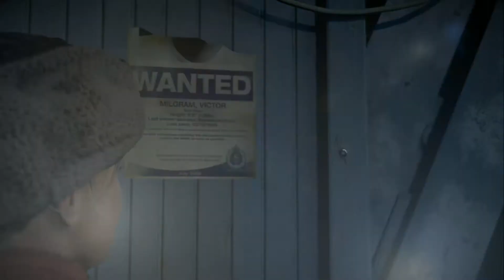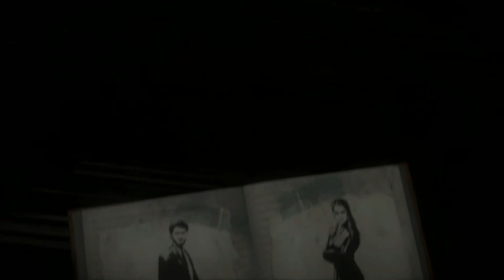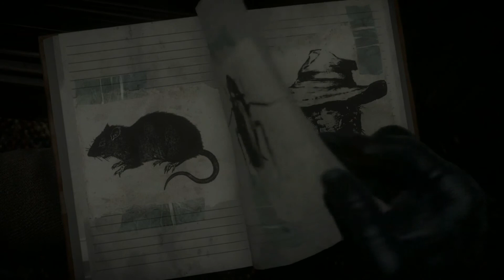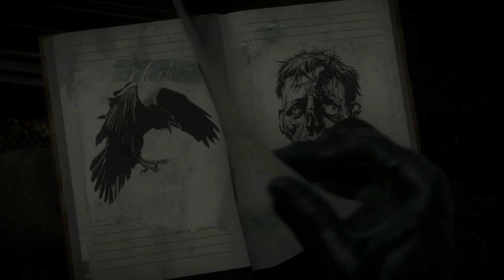Memento Mori (Todos Sobrevivem, Todos Colecionáveis) - Capítulo 1 - 2ª Playthrough - Until Dawn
Rumo a Platina de Until Dawn no PS4, nessa 2ª Playthrough eu vou fazer com que TODOS SOBREVIVAM e vou pegar TODOS OS COLECIONÁVEIS.

DOAÇÕES: Ajude o canal a crescer, sua doação e comentário serão lidos durante a próxima livestream